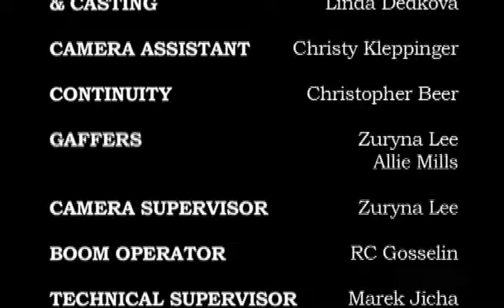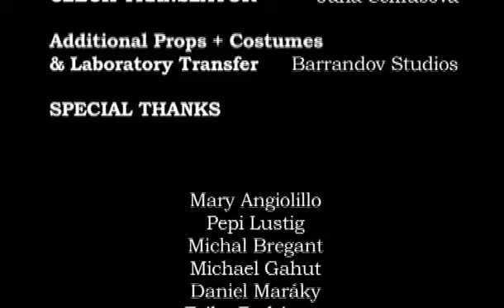Gollin Film Festival -- The Phantasmagore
Gollin Film Festival 2009, 2nd place, by Amy Warden ('09)